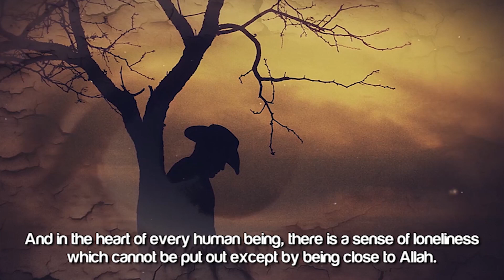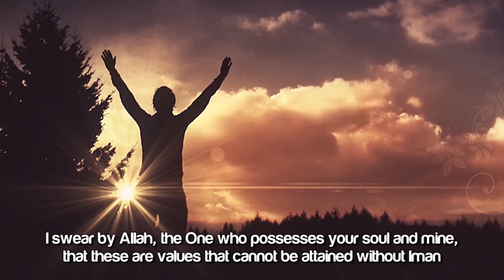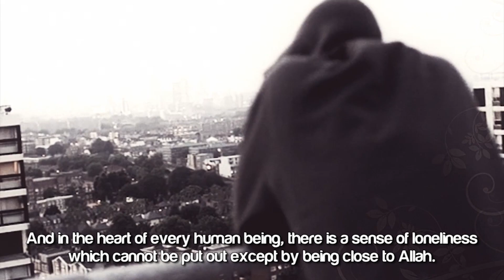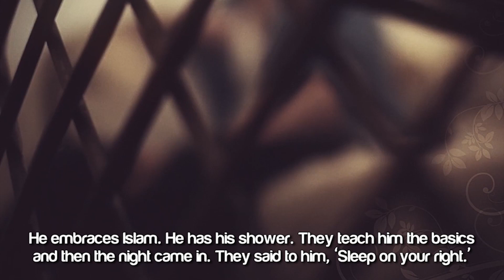The Fruits Of Iman A True Revert's Story ᴴᴰ ┇ Emotional ┇ by Ustadh Ali Hammuda ┇ TDR Production ┇